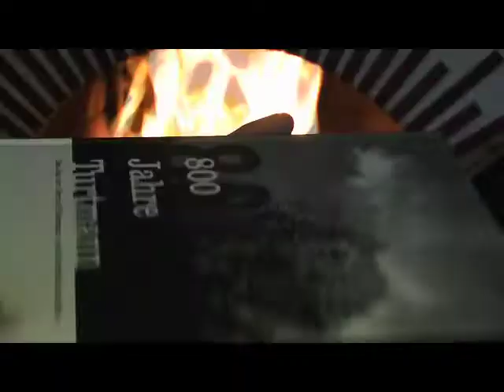BUCH 800 Jahre Turtmann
Ein Film von Willy Franz Kurth